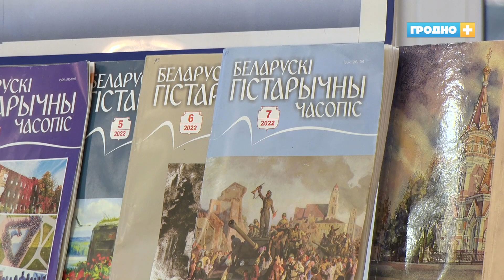Старейший журнал страны посвятил новый выпуск Купаловскому университету